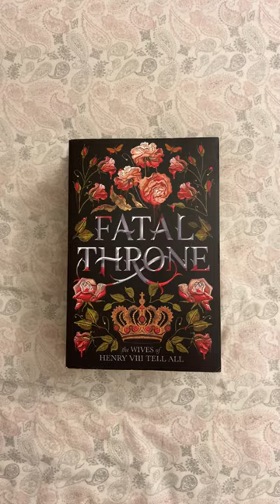the best stand alone books